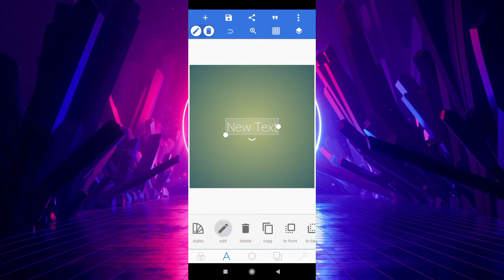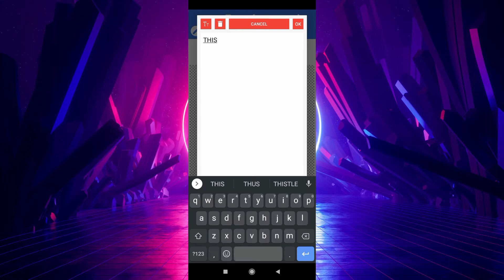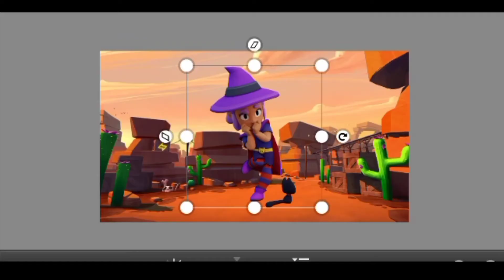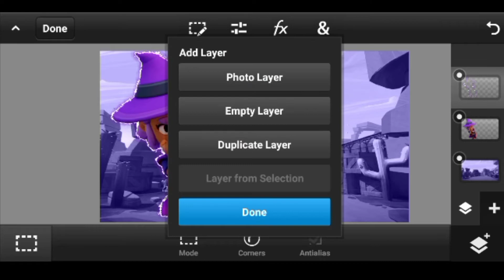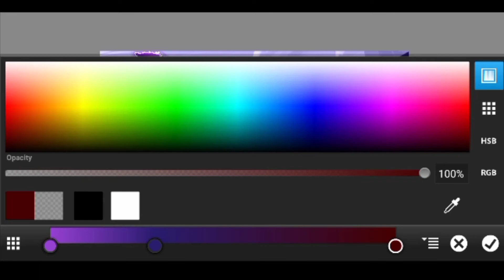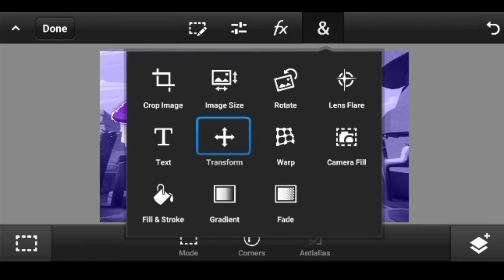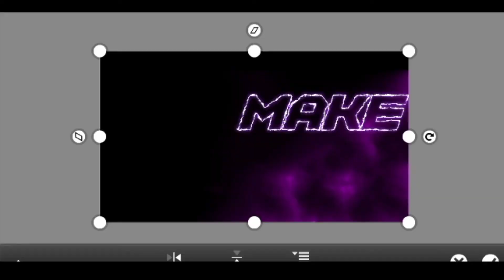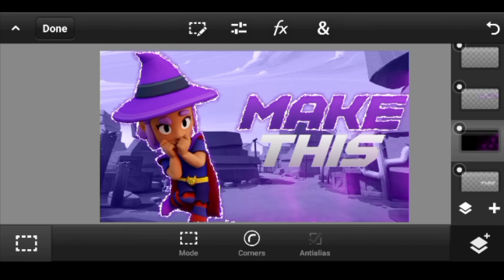How To Make Brawl Stars Thumbnail Like This In Android l Make This In Android l Thumbnail Tutorial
Welcome To Xtreme Hawkeye Channel

Hey Guys today In this video i am going to show you how to make brawl stars thumbnail on android let's see in video

Brawl Stars

In Game Name Xtreme Hawkeye

In Game I'd

1. Besomorph & Coopex - Redemption

2. Vosai - Young & Wild & Free

3. Lost Sky - Dreams Pt ll

Editing Software

Video : Kinemaster

Thumbnail : Pixellab + Pscc